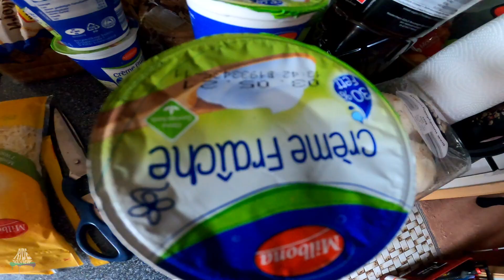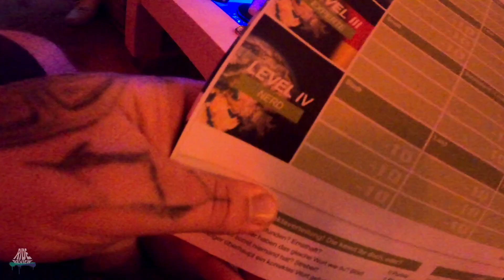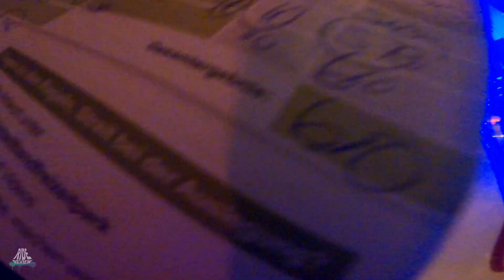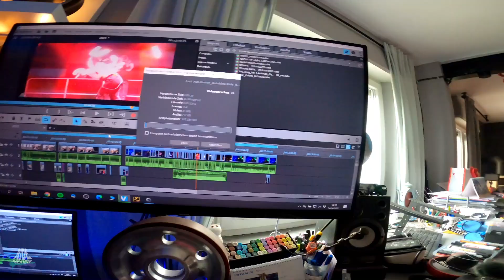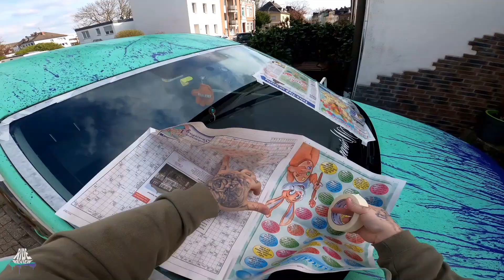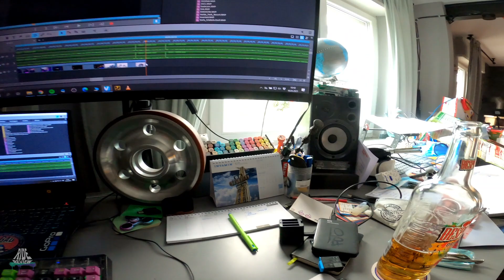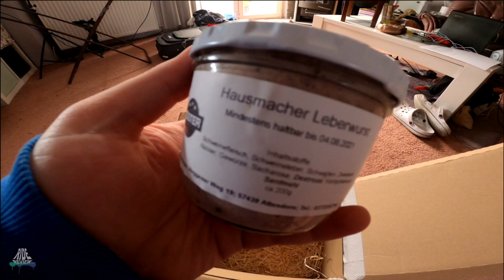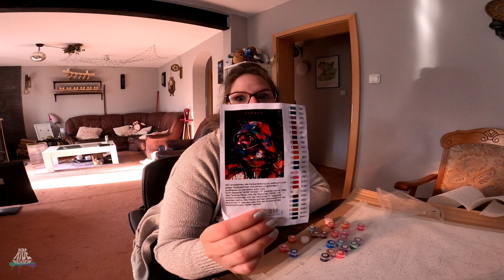Stadt, Land, Freizeitpark und Kirmes Zuhause + Blödsinn und mehr im Monatlichen Daily Vlog 05/2021